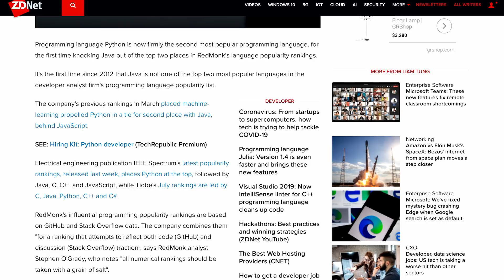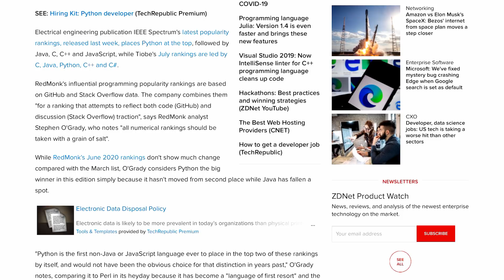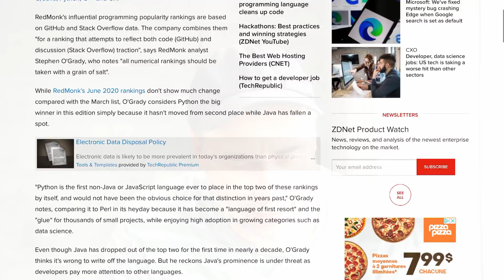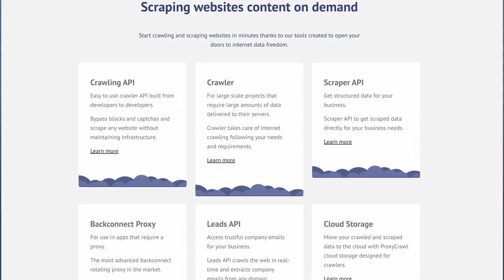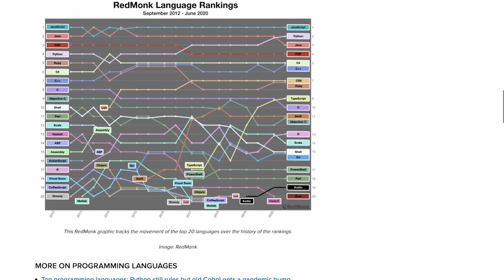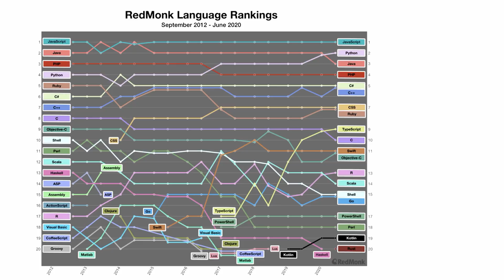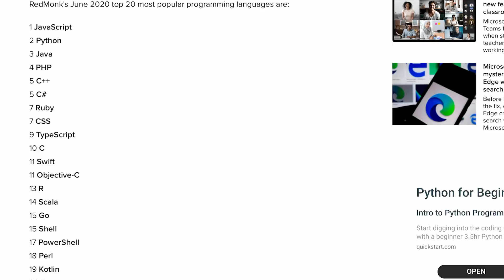Programming Language Rankings - August 2020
The latest news about the most popular programming languages out there in 2020. And perhaps more importantly, what do these language rankings tell you about the way of things.

Thanks!
Stef